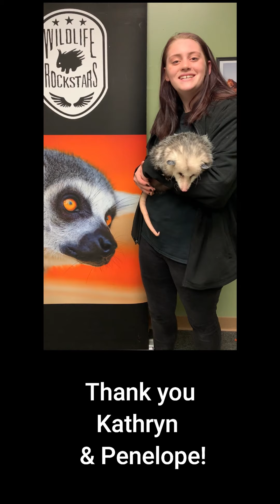Queen Penelope the Opossum